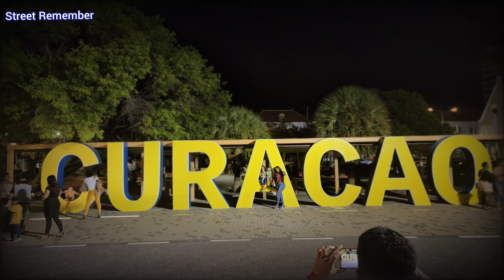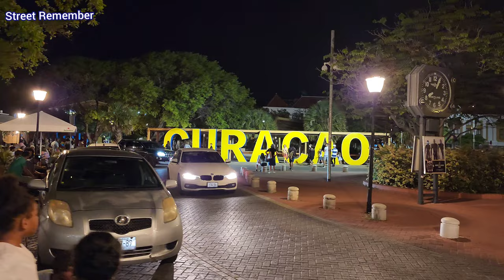Curacao Punda Vibe walking @ Nightlife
Curaçao Caribbean island. nightlife raised against every Thursday in Punda downtown and Otrabanda the sellers will be closed 21:00   and restaurant casino  and others is in midnight.

Camera specs//
                           samsung s22  ultra
                           Dji om4 cimbal